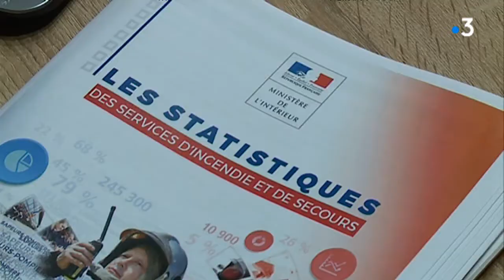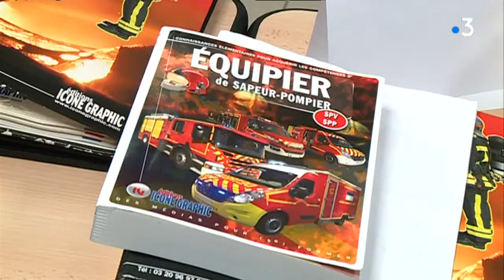Les agressions de pompiers en intervention augmentent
Le nombre d'agressions déclarées par les pompiers en intervention augmente. La région Bourgogne-Franche-Comté est particulièrement concernée.
Le reportage d'Anne Berger, Damien Rabeisen et Sébastien Dufour  avec
-Matthieu Brégand​​​​​​, sapeur-pompier professionnel
-Lieutenant-colonel Olivier Roy; officier de communication du SDIS 21
-Paul Herman, sapeur de 2ème classe